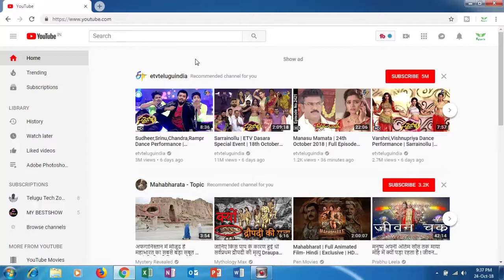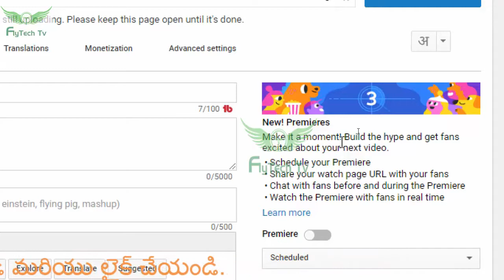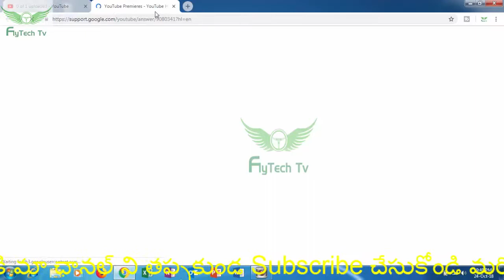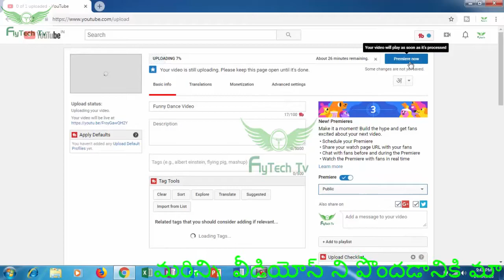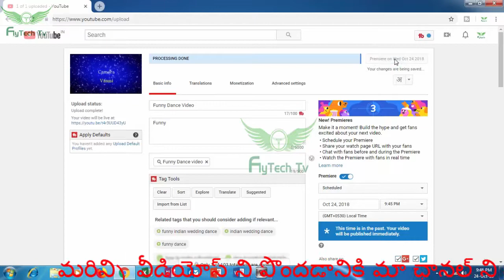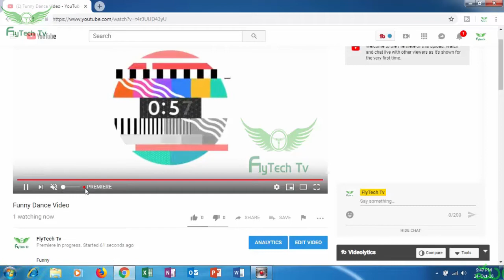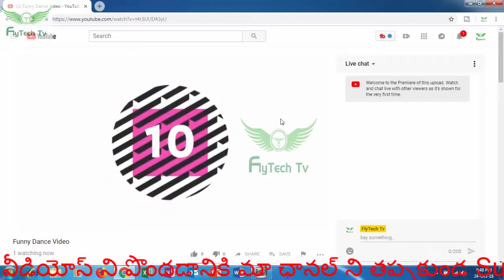YouTube Premiere Feature In Telugu || Premieres Feature 2018 of YouTube In Telugu